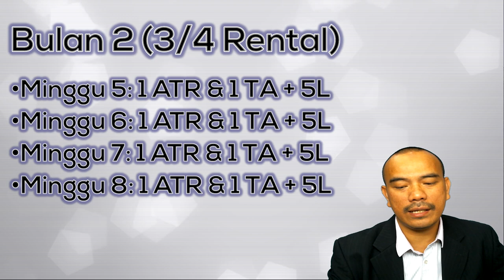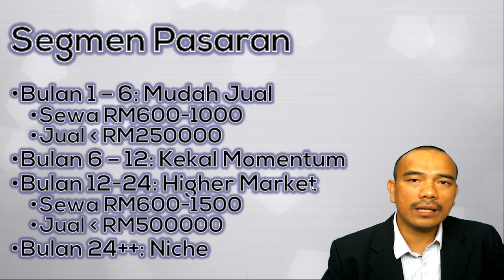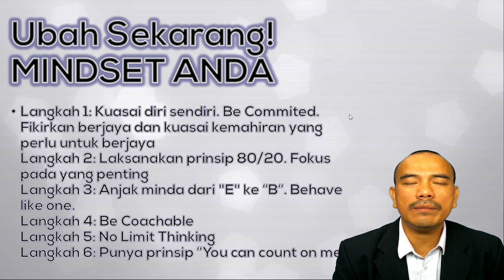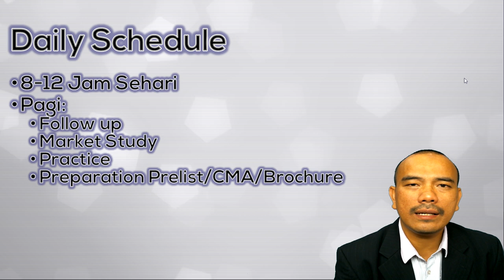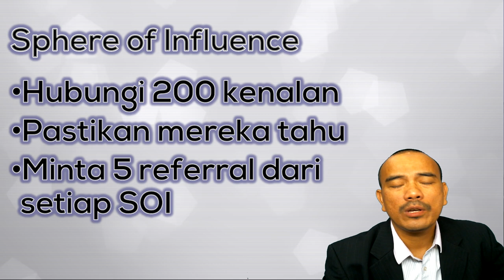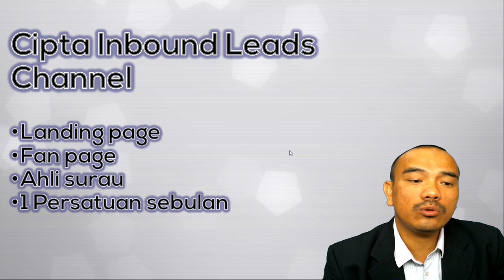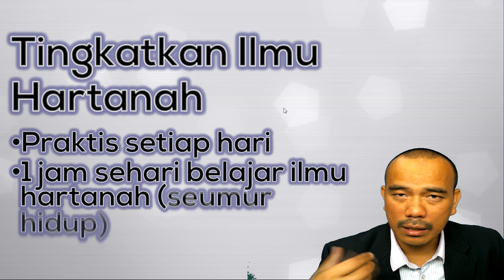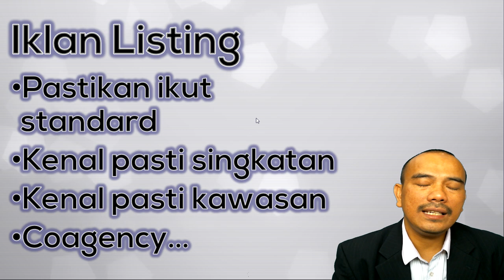Perunding Hartanah Sepenuh Masa: Apa Langkah (Berbaloi Dengar Sampai Habis)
Apa yang buatkan tak semua ejen hartanah power buat sales?
Ejen hartanah berjaya selalunya akan berkongsi ciri-ciri yang sama.

Berdasarkan pengalaman saya, ejen hartanah berjaya tak semestinya datang dari latar belakang tertentu.

Ada bekas banker yang berjaya dalam bidang ni. Ada juga suri rumah yang berjaya buat komisyen yang banyak dengan kerjaya ini.

Dan tak semestinya ejen hartanah ni kena ada karakter yang spesifik. Ada ejen hartanah yang pendiam, jenis introvert. Tak kurang ramai jugak yang jenis outspoken.

💡 Videos for frequently asked questions:
AKAN DATANG.